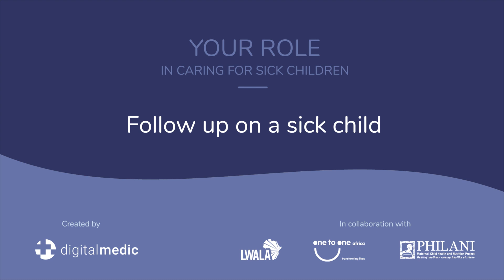Follow Up on a Sick Child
A child’s illness can change quickly so follow up with the child until they are better. Explore how to do this whether the child is being treated at home or has been referred.